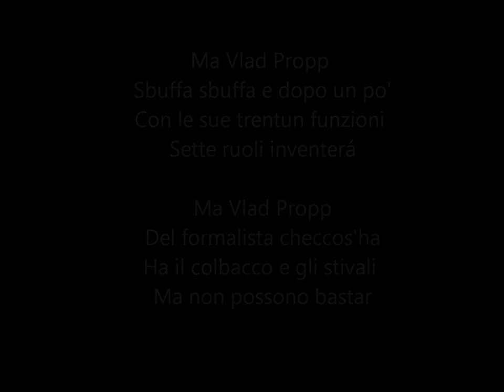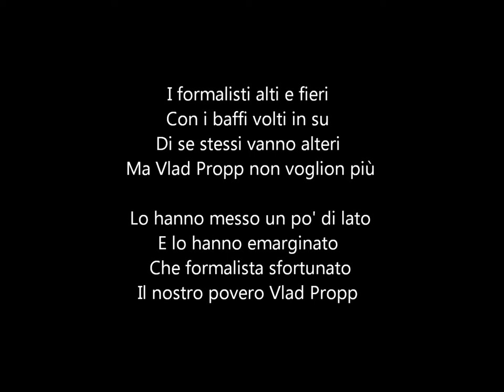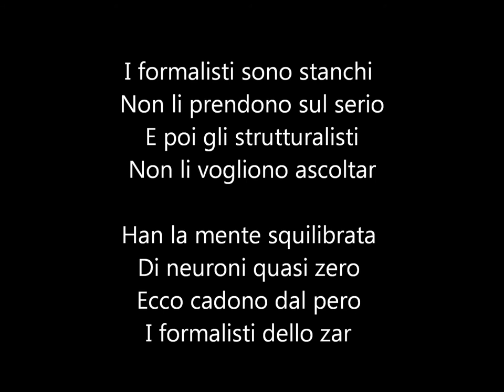Vlad Propp - Parodia di Popoff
Il formalismo russo è una scuola di critica letteraria sviluppatasi in Russia a partire dal 1914-15. Uno dei suoi principali esponenti fu Vladimir Propp.
Il testo di questa canzone, sulla musica di Popoff, nota canzone dello Zecchino d'Oro, è nato durante una lezione universitaria sul formalismo.

A.C. & E.B.